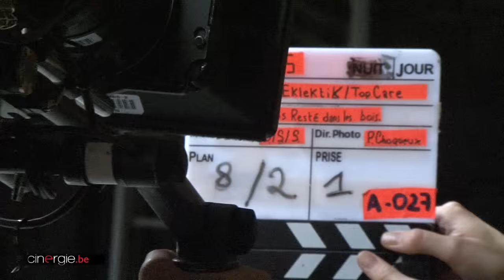Sur le tournage de "Je suis resté dans les bois"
Cinergie s'est rendu à Liège, où se tournait le long-métrage "Je suis resté dans les bois". Un film co-écrit et co-réalisé à 3 : Vincent Solheid, Erika Sainte et Michaël Bier. Nous les avons rencontré...